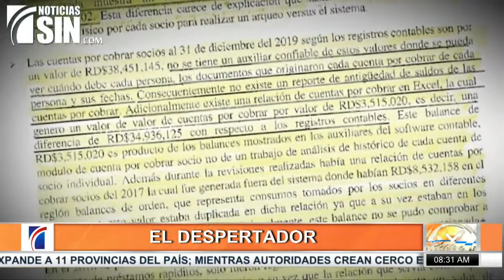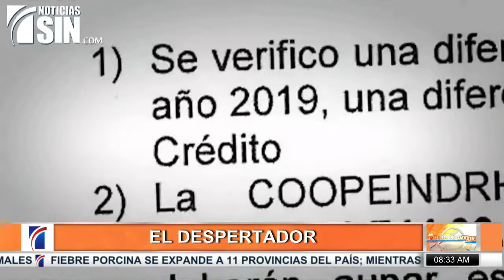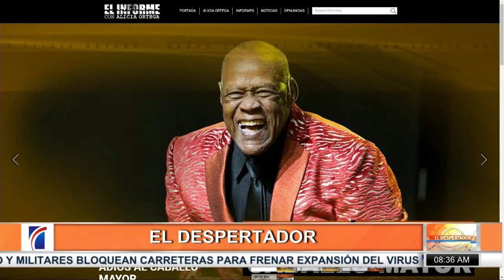Cooperativa del INDHRI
A menos de una semana de la juramentación de casi 400 nuevas cooperativas, esta noche, cientos viven con la incertidumbre de si podrán recuperar lo ahorrado en la Cooperativa del Instituto Nacional de Recursos Hidráulicos (INDRHI), donde las irregularidades millonarias se han convertido en una pesadilla para los más necesitados.